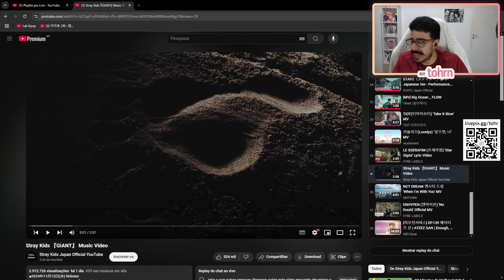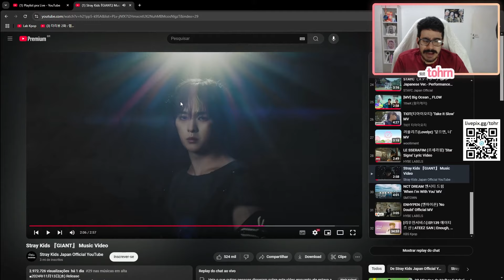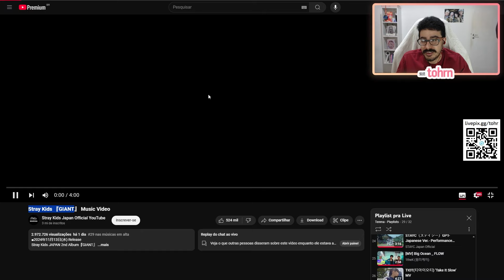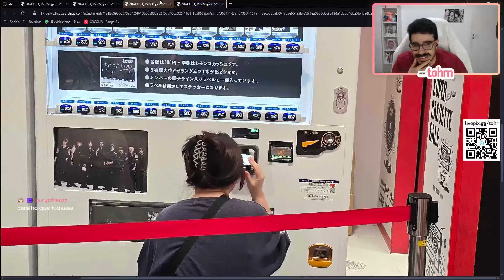TOHR REAGE: STRAY KIDS 'GIANT' | Cortes do Tohr